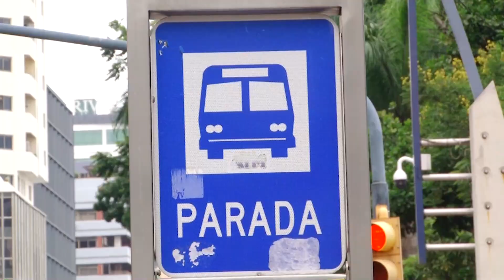ATM y FETUG acuerdan los cambios que deben realizar y así elevar el pasaje en el país